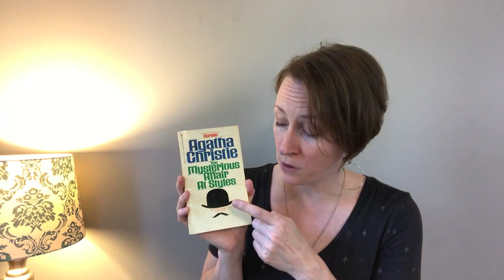Booktalk: The Mysterious Affair at Styles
Looking for a good read?

Check out The Mysterious Affair at Styles by Agatha Christie for FREE in its entirety You can read it online there or download it to read. Just make sure to get a version with images since they are actually part of the narrative!

For a glossary with a few historical annotations for both British and French terms, go